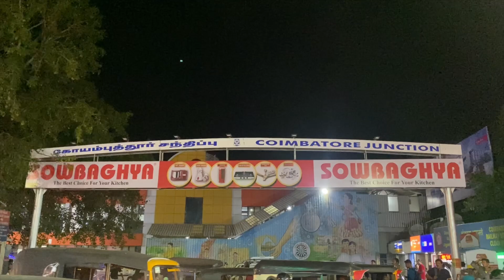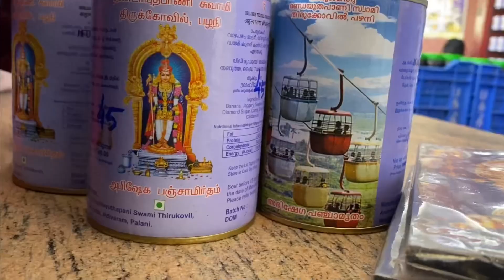పళని మురుగన్ ఆలయంలోని విగ్రహం గురించి నిజం తెలిస్తే మీరు ఖచ్చితంగా షాక్ అవుతారు | Palani Murugan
Palani Murugan Temple Tour full details with Budget in Telugu @HarshaWanderlust452

For any other details please comment